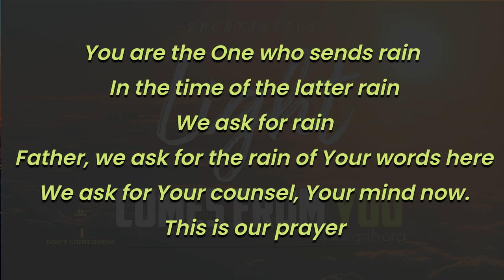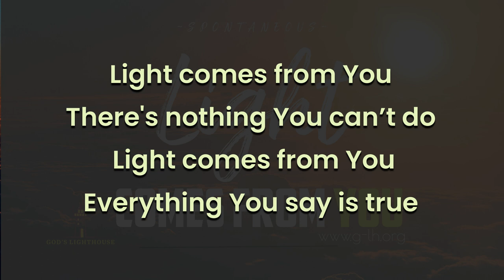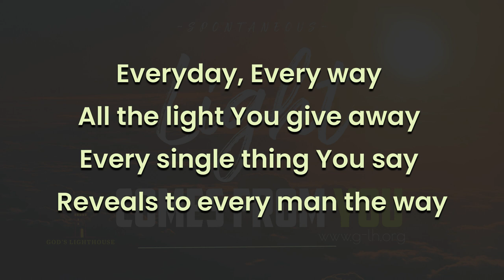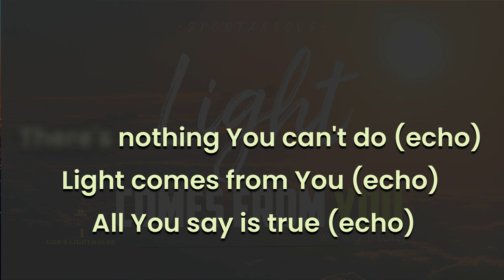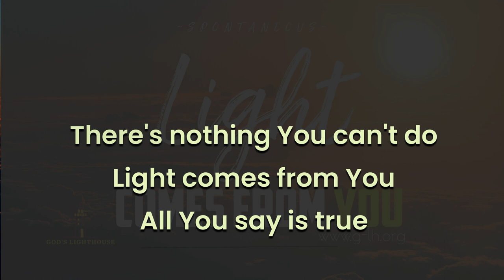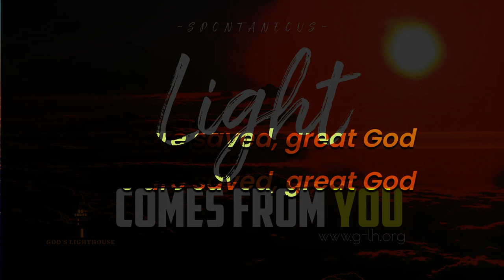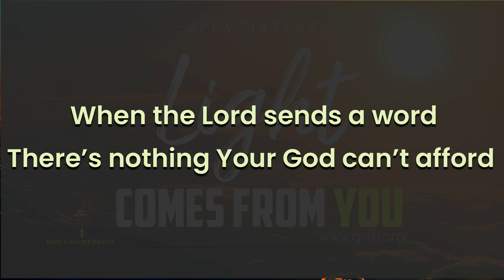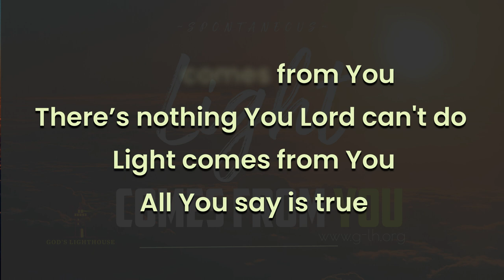Light Comes From You | Spontaneous Music | Lyric Video | Nov. 7, 2021 || Ita Udoh || GLH Music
LIGHT COMES FROM YOU

 On the 7th of December 2021 while I led a worship session, I received this song spontaneously.

The teaching for the day, as inspired by the Holy Spirit, centered around God being the source of our light. Coming into dark areas of our life illuminating, changing and doing great things.

 Interestingly, our people began to experience amazing electricity supply in areas where there had been a cessation for days, weeks and even years!

This was indeed a physical manifestation of the confirmation that God is the source of physical and spiritual light.

It is only from Him that we can get the illumination needed in this dark world.

As you listen and sing along, pray for light in every dark area of your life and watch the Lord bring light where darkness once reigned.

Composer/Lead Singer: Ita Udoh
Drummer: Benard Ushie
Keyboardist: Saviour Ekpo
Violinist: Charles David
Guitarist: Elvis Samuel